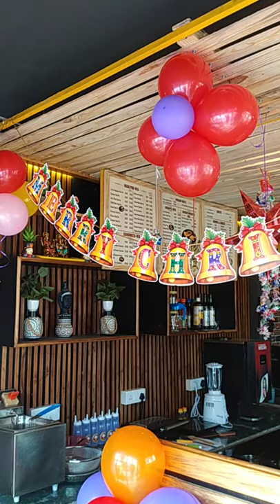restaurant opening # decoration with Christmas decoration # with balloons decorations video